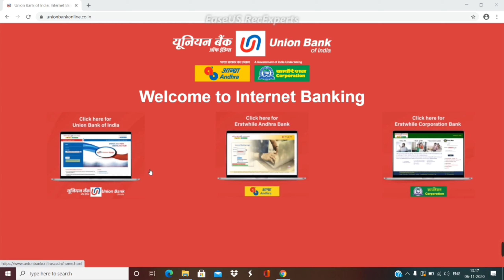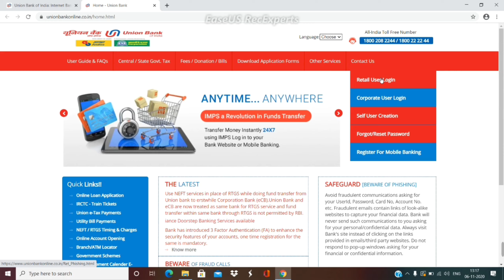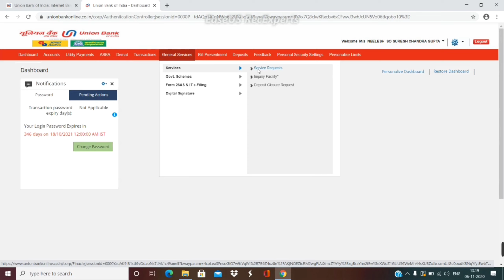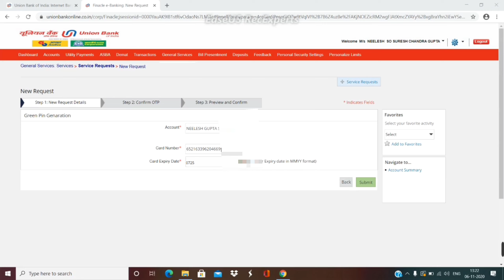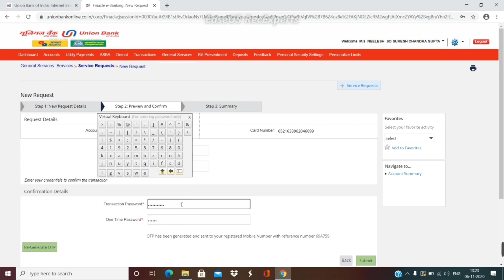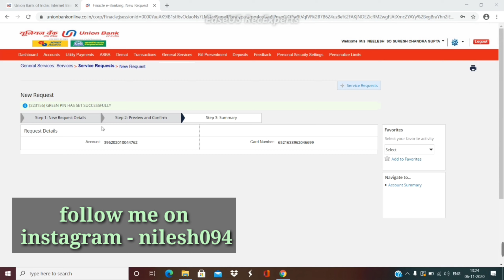union bank debit card pin generation online | how to create Union Bank ATM pin online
you can easily create a new ATM PIN online. ... If you are an SBI Account holder then you can generate a new ATM PIN using the net banking facility, The only thing you have to ensure is that your registered mobile number must be updated because an OTP is required for completing the process.
Doston aaj ki es video mein bataya gaya hai ki aap Union Bank of India new ATM pin online kaise generate kar sakte hai jiske liye aap ko ATM machine naya bans jaane ki jarurat nahin padega.